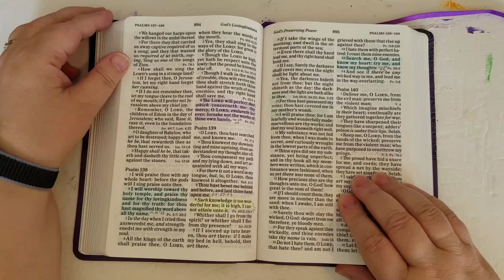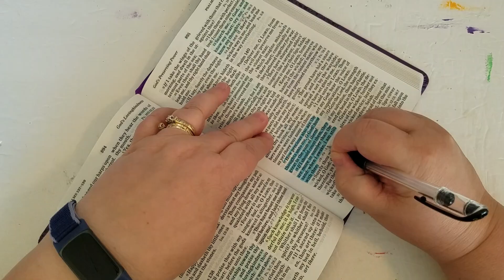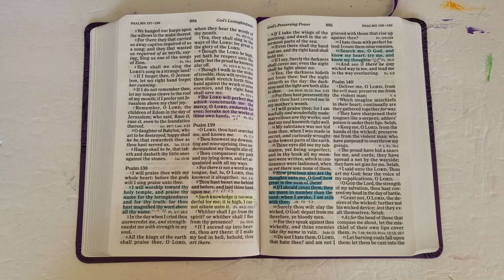Prayer of the Day - Psalm 139:17-18 - August 6th 2023